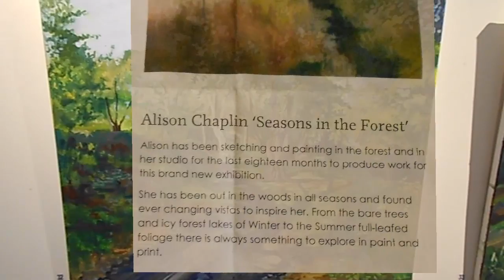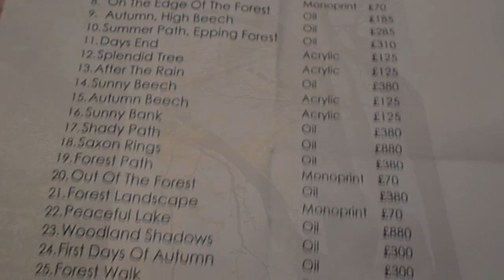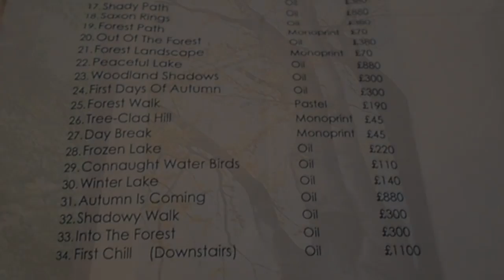Art Exhibition at The View, Alison Chaplin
A little walk around the exhibition of paintings and prints showing at The View in Epping Forest London. Alison Chaplin is the artist, and the show is called "Seasons in the Forest"